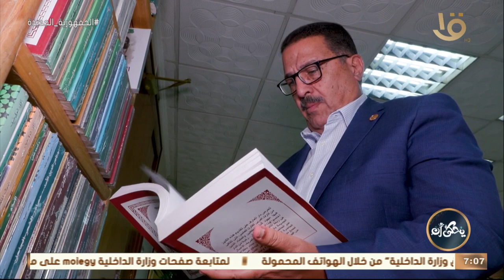يحكى أن | رئيس اتحاد الناشرين المصريين يكشف أهم استعدادات الاتحاد لمعرض الكتاب القادم